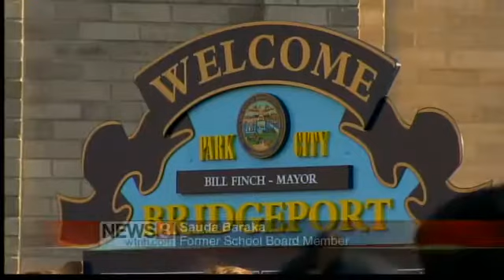Rally held after school board takeover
A rally was held in Bridgeport where the State Supreme Court ruled that the state's takeover of the school board was illegal.